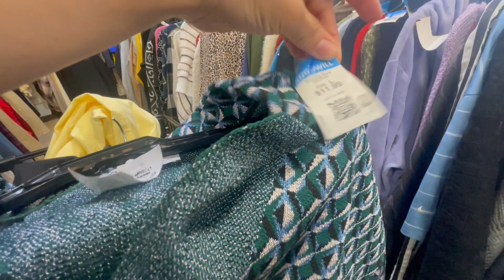Thrift with me + haul ✨ Some of the CUTEST finds!